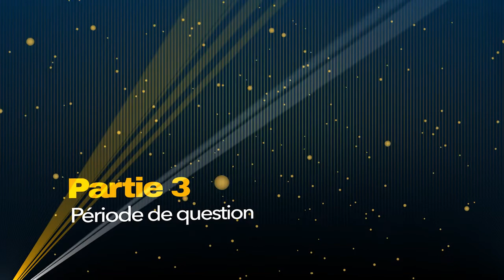Conférence sur la Loi canadienne anti-pourriel partie- 3 Questions Réponses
Conférence spéciale de l'association du marketing relationnel. Pour bien comprendre la loi canadienne anti-pourriel.